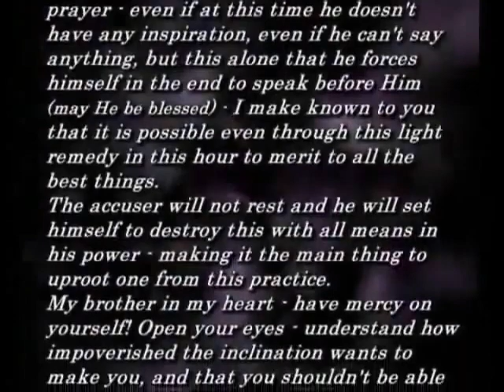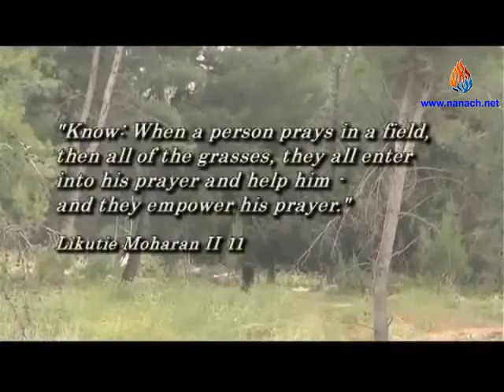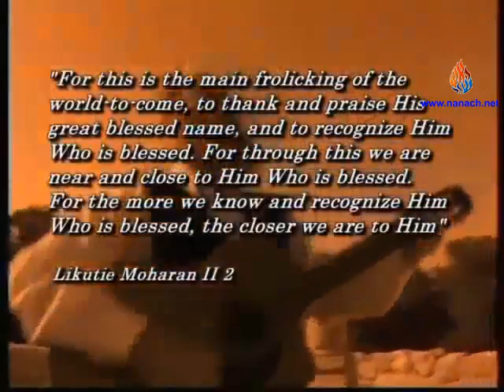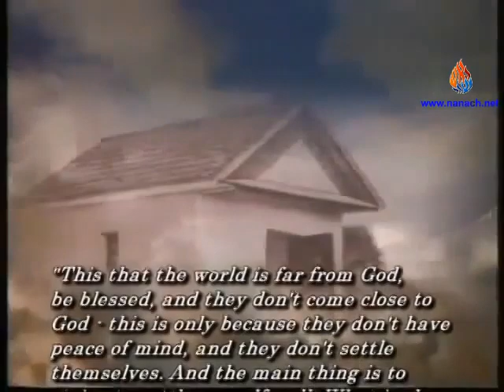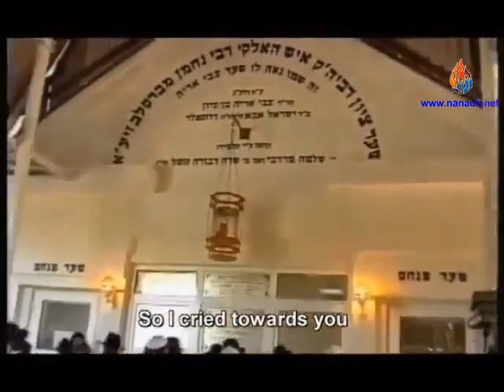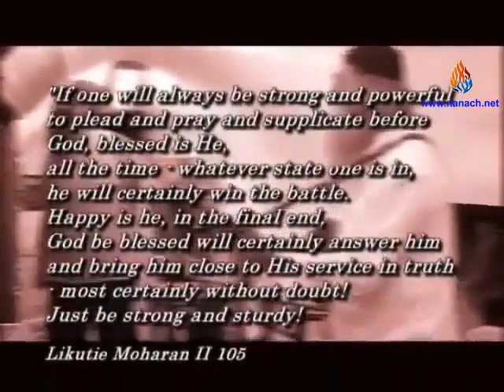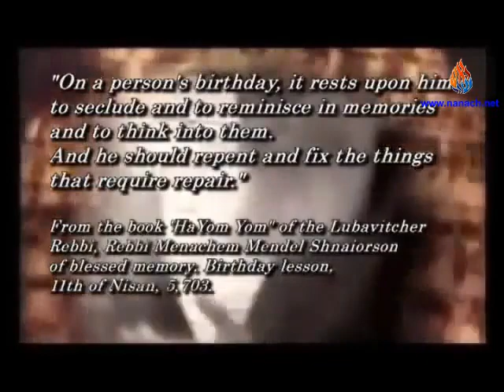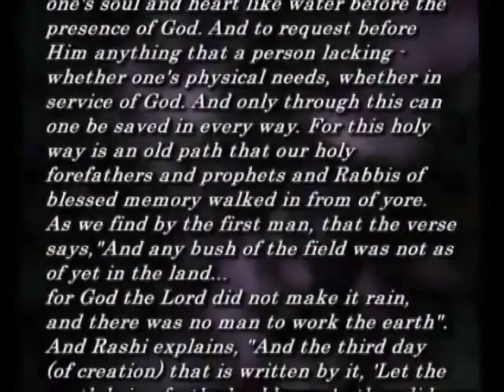HITBODEDUT | THE MOVIE | ENGLISH SUBS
This Movie was created and produced by Judah. It is a movie well worth watching as it will inspire you to live and live fully! Enjoy!!